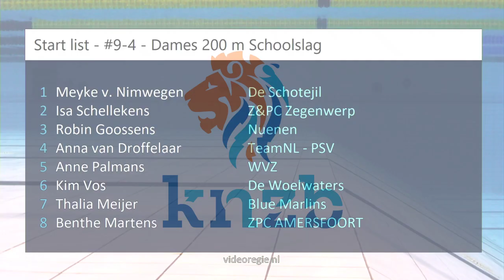#9-4 - Dames 200 m Schoolslag - NK kb Den Haag 2023 | Zwemmen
NK kb Den Haag 2023 - #9-4 - Dames 200 m Schoolslag